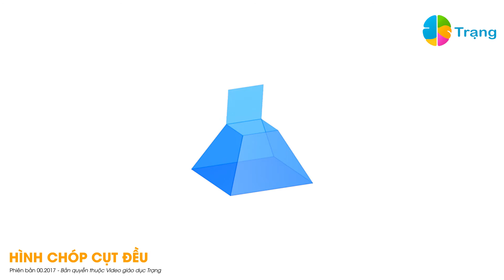TOÁN HỌC 8, 12| HÌNH CHÓP CỤT ĐỀU bài học thú vị